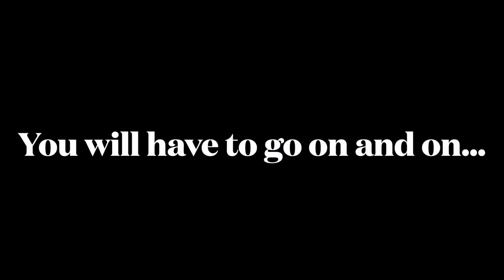Soviet Yakutia (trailer)